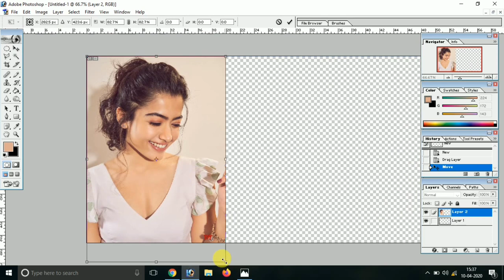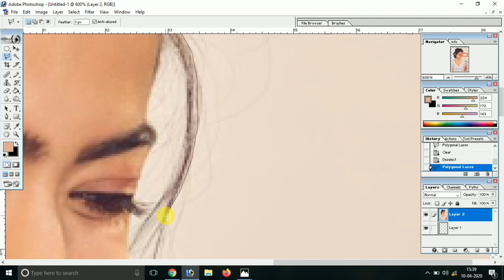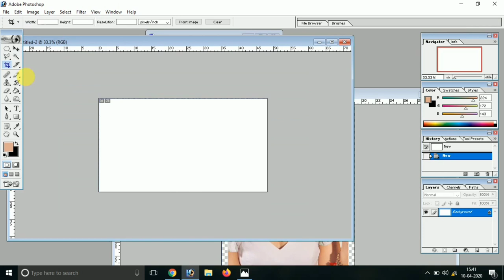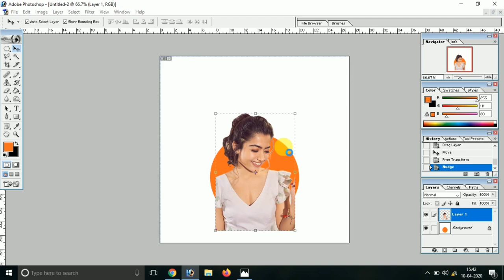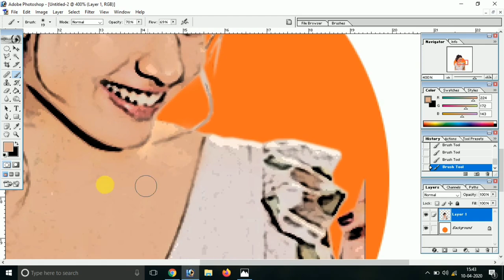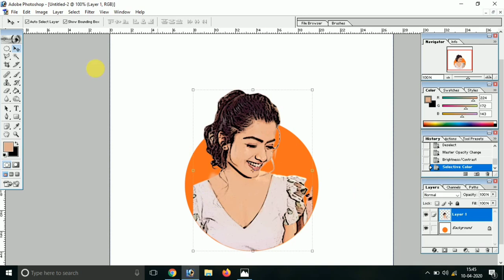Cartoon Photo Editing in photoshop 7.0 II Photoshop Tutorial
Hi Friends
in this vedio i have cleared how to edit cartoon photo Editing in photoshop 7.0

friends in this channel i will upload all type of education related vedios . also i will upload photoshop related vedios photoshop tutorials and ms word related vedios etc.

i hope this vedio is helpfull

backgroud music from NCS Music